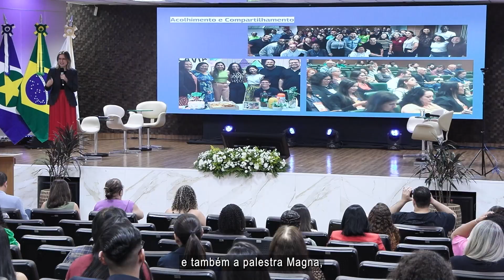Judiciário e parceiros promovem evento e ressalta força das conexões para inovação do setor público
Começou na quinta-feira, 03 de outubro, o evento “Outubro Movimente – colaborar para transformar”. Idealizada pela Rede Inova Gov-MT, a iniciativa, da qual o Tribunal de Justiça de Mato Grosso é um dos parceiros, busca fomentar a cultura da inovação no setor público mato-grossense. Com vasta programação de palestras e oficinas presenciais e on-line, o evento segue até 24 de outubro.